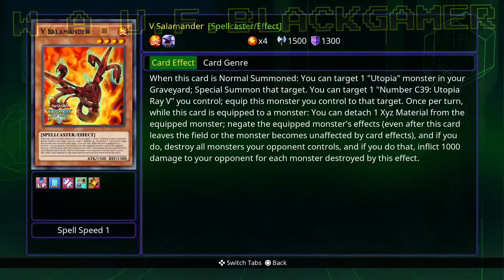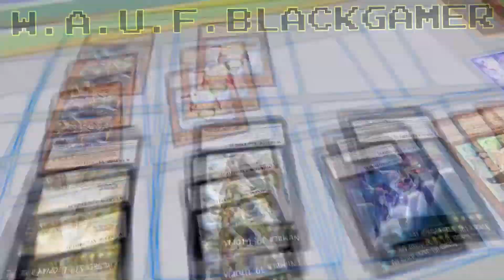YU-GI-OH Legacy Of The Duleist - Utopia Rank Up XYZ & ZW's (2019)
Been Know about this utopia xyz rank deck there more than one way to go with this deck

Just plenty more where that came from.

A short song made in garageband.  [JoshbeatsProd.]

Dive (Prod by Dustin Of Titan)

Final Fantasy VII Victory Fanfare 2.0 Prod. By ICY T

ORDER 2 BE NOTIFIED 4 NEXT VIDEO UPLOAD ON CENSORSHIP YOUTUBE GOTTA CLICK THAT BELL LOGO

(ONLY WAY FOR YOU 2 KNOW THE NEXT BRAND NEWEST RECENT VIDEOS)

PSN: 『 【 USA 】 』 WideAwakeUNTiL (MAIN)

PSN: 『 【 JAPAN 】 』 WAUFBlackGamer

PSN: 『 【 JAPAN 】 』 BlackGamerWAUF

GAMING TWITTER:   @_WAUFBLACKGAMER

SHAREfactory: 09/15/2018

W A U F Black Gamer do not claims copyrights or ownership rights of people or persons or corporations or business owners of the pictures audios videos content materials ect. all copyrights or ownership rights go to the legitimacy creator & currently main owners respective owners of that intellectual property. W A U F Black Gamer use in videos W A U F Black Gamer uploads and produced.